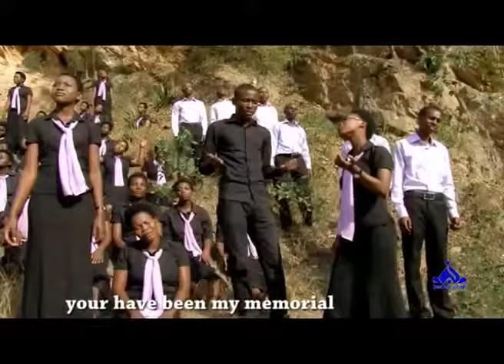Golgotha by Besalel Choir - ADEPR Murambi (Video 2014)